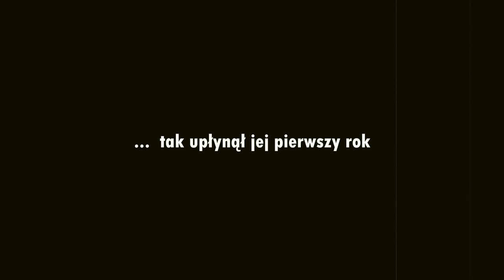"Jola" Pierwszy rok za nami . (amstaff, pitbull, staffik, bulterier)